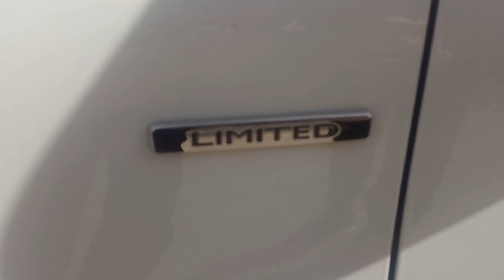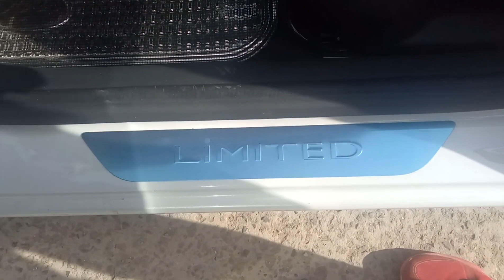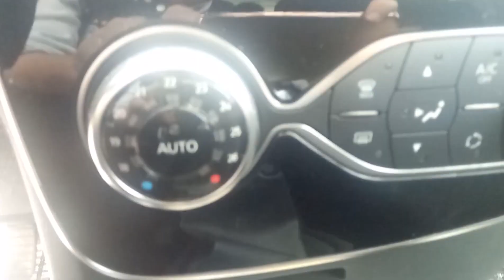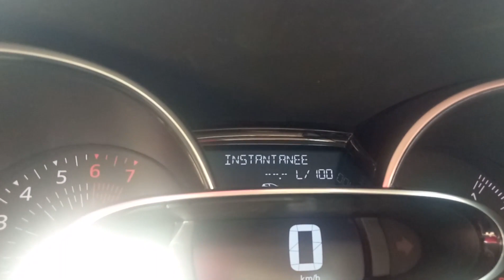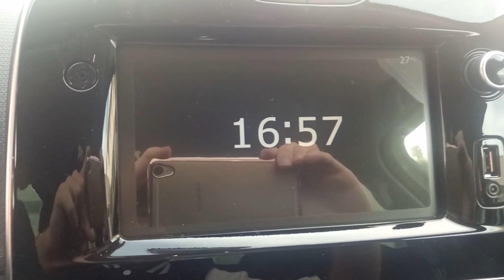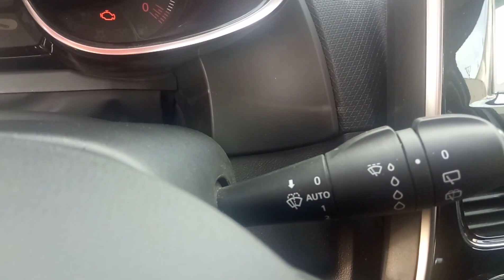MA VOITURE ? ? سياراتي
Salem petit vlog sur my car si vous avez des questions ou des critiques mettez les en commentaire si non un j'aime fait toujours plaisir